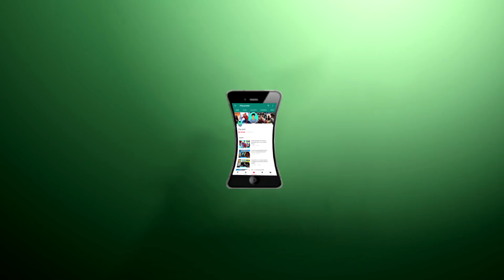GTA 4 Coming Confirm 2018 For Android | iOS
GTA 4 Coming Confirm 2018 For Android | iOS  [2018]

 if you any problem to ask me  COMMENT
 section below.

Game Downloading  Link
hahahah

More Games , More Fun